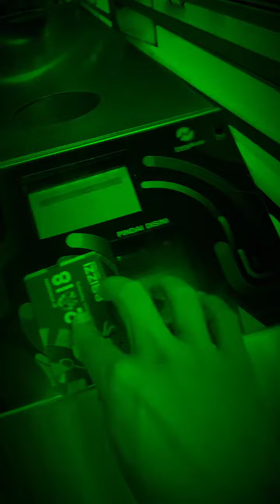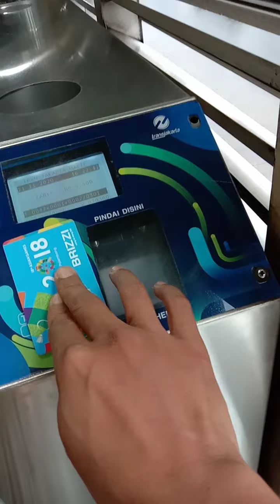TERJEBAK DI HALTE BUSWAY TIGA KARTU SALDO HABIS SEMUA || BUSWAY VLOG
Terjebak di halte busway